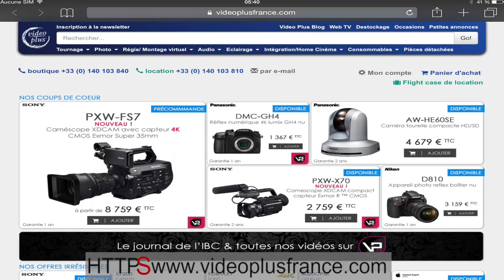S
Votre sécurité
No  comment!